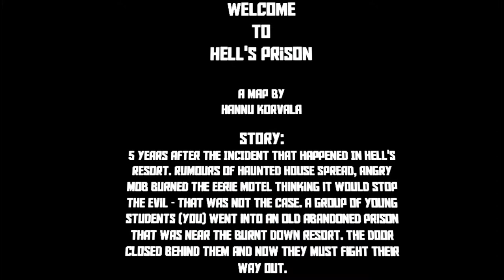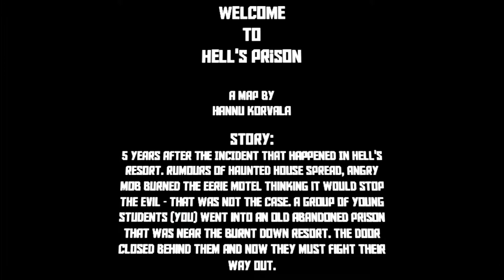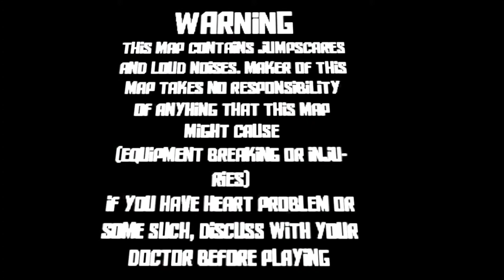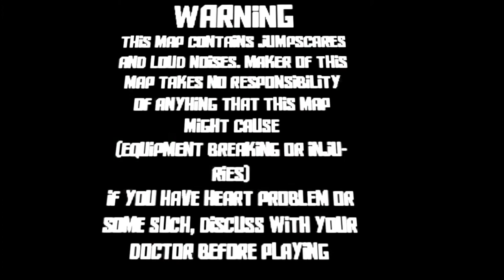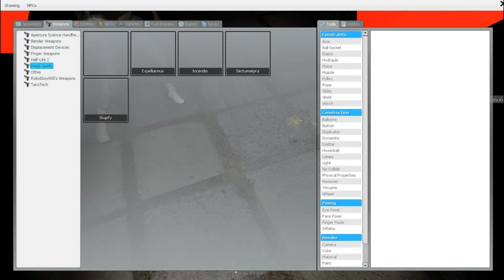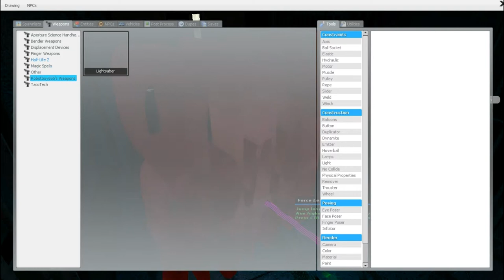Horror - The beginning - garrys mod